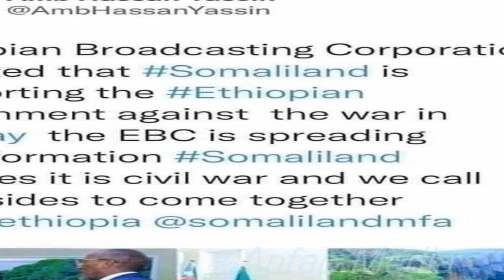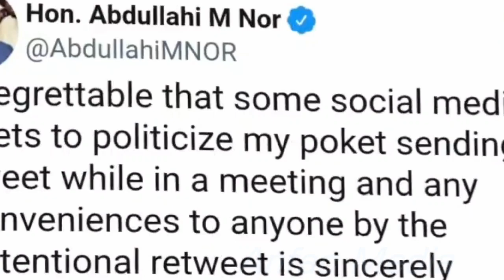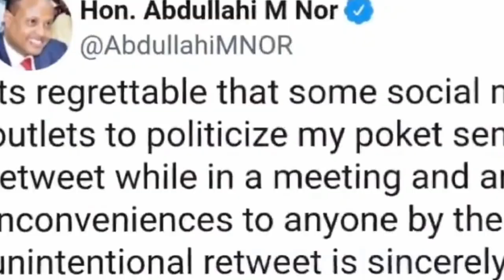DEG DEG Muuqaallo Weerar Uu Qaaday ciidankki Abii Hogaaminayey Dhul Ay Qabsadeen Iyo Tigre O kudhawa